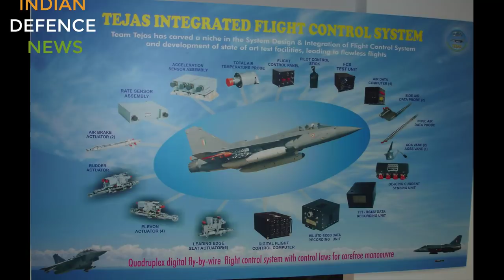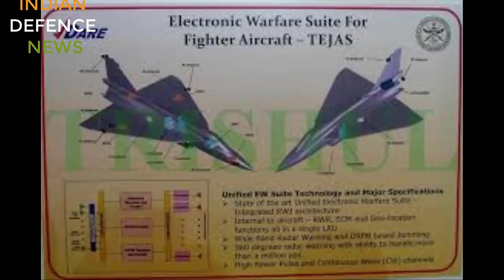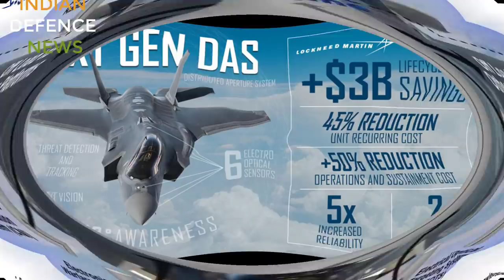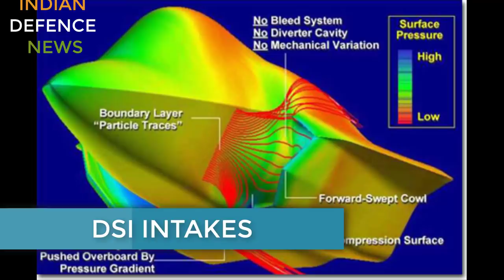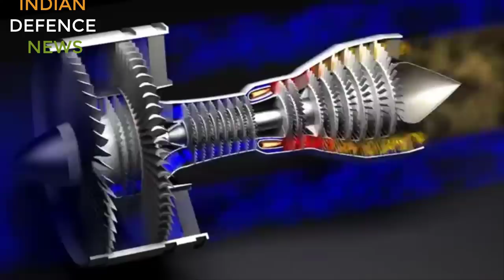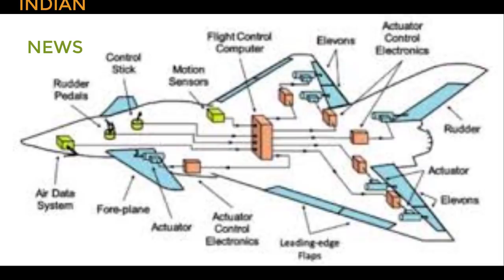Unique systems used in amca | DAS SYSTEM, MAYAVI EW SUITE, FLY BY OPTICS, UTTAM AESA RADAR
AMCA : 5 POWERFUL YET UNKNOWN FEATURES | AMCA की शक्तिशाली खूबियाँ